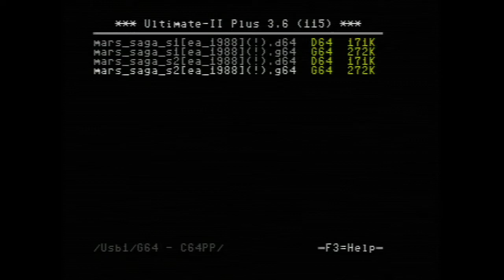Mars Saga - Real C64 Gameplay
This video shows the introduction and a bit of gameplay from "Mars Saga", a science-fiction role-playing game from 1988 created by Westwood Associates (later Westwood Studios) and published by Electronic Arts.

This video shows the U.S. NTSC version of the game, as it was the platform designed for.

Having crash-landed on Mars, your job is it to find out why contact to one of the Mars cities has broken up. Difficulty level is medium-hard, because of random enemy encounters already within the first city.
In theory it should be serious, but this game has slapstick qualities. You recruit your party in the city's bars. They die like flies due to random encounters within the city, and what do you do then? You drop their dead bodies in the city's bar, and in the same bar again recruit the next unlucky guys and gals. Hilarious!
Well, if you disregard such funny stuff, the game itself is nice.

Recording Equipment:
- NTSC C64 (Assy 250407 w/ VIC 6567R8 ceramic & SID 6581 with SVideo out)
- Framemeister xRGB-mini
- AVerMedia Live Gamer Mini GC311
recorded with 1280x720@60fps (H.264)

More retrogaming videos?